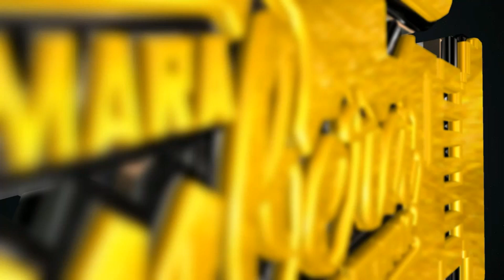EL DIA QUE TE CONOCI SUPER ESTRENO 2019 GRUPO LOS TEPOZ SONIDO CHAMBAO NYC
EL DIA QUE TE CONOCI SUPER ESTRENO 2019 GRUPO LOS TEPOZ SONIDO CHAMBAO NYC,el nuevo exito del grupo los tepoz ,un estreno mas 2019 se llama se titula el dia en que te conoci escuchala con sonido chambao de la ciudad de New York el del chambazo perronnnnnnnn,.

RECUERDA QUE TE PODEMOS GRABAR TU EVENTO PUBLICO O PRIVADO ,TE LO EDITAMOS ,LO SUBIMOS A  NUESTRO CANAL DE YOUTUBE Y NOS TOMAMOS EL TIEMPO PARA PUBLICARLO EN FACEBOOK CON TODOS NUESTROS SEGUIDORES ,...

 POR LA CAMARITA CHAMBERA EN NEW YORK
TONNY MARTINEZ EL FLAKO DE ORO LA CHAMBAMANIA
EL DE LOS VIDEOS EN YOUTUBE
DESDE EL GABACHO,
LA URBE DE HIERRO ,LA CIUDAD DE LOS RASCA CIELOS
LA CIUDAD QUE NUNCA DUERME ,LA CAPITAL DEL MUNDO...

MUCHAS GRACIAS AMIGUIT@S ATT...
(LA CAMARITA CHAMBERA EN NEW YORK )
TONNY EL FLAKO DE ORO Y LA CHAMBAMANIA
PUE QUIEN MASSSSSSSSSSSSSSSSSSSSS,...